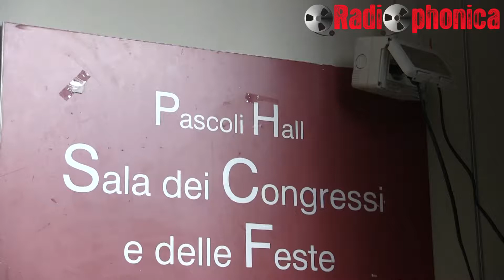Renzi e Martina a Perugia per la generazione Erasmus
Servizio a cura di Christian Gardoni per radiophonica.com
Sono intervenuti Elena Diosono e Maurizio Martina
Riprese e Montaggio Alessandro Cicioni